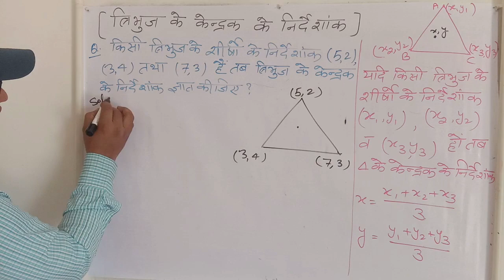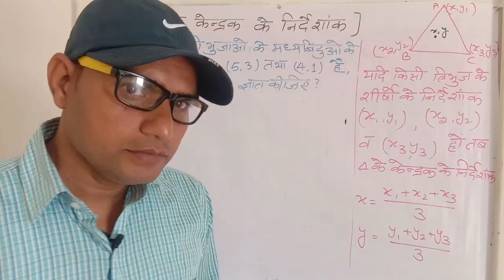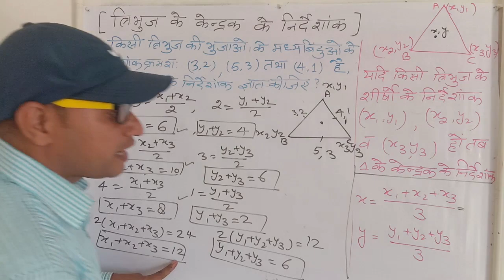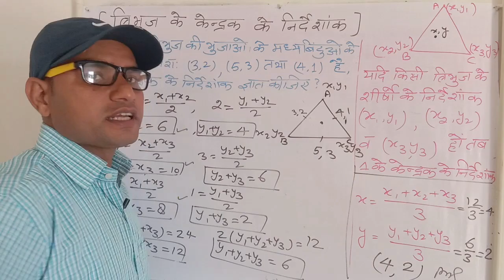त्रिभुज के केन्द्रक के निर्देशांक / CENTROID OF A TRIANGLE / COORDINATE GEOMETRY IN HINDI